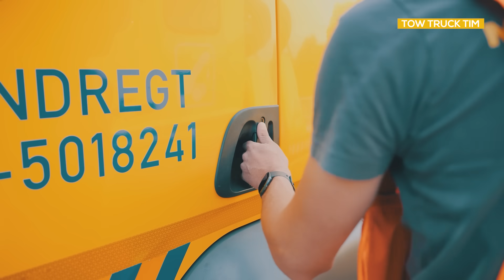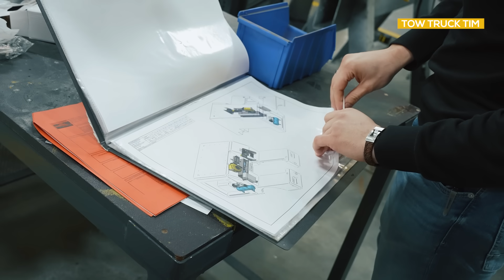Hier kopen wij onze TAKELWAGENS ! Samen met Patrick langs FALKOM!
Welkom bij een nieuwe special.

In deze video laten we zien waar we onze wagens kopen en hoe deze gemaakt worden!

Laat ons weten wat jouw favoriete wagen is!

Video by:  @oceansdutch ​